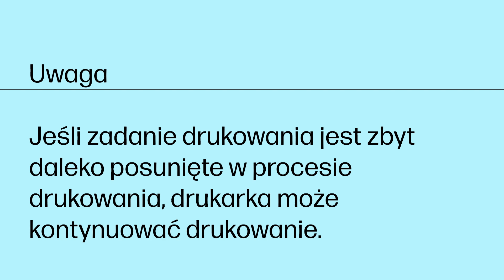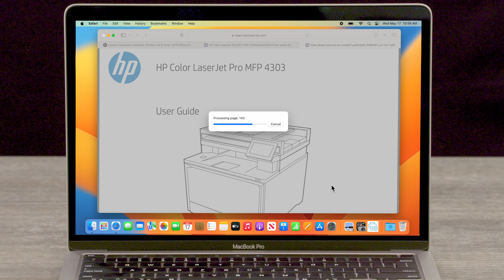Jak zatrzymać lub anulować zadanie drukowania w systemie MacOS | HP Support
Dowiedz się, jak anulować zadanie drukowania z poziomu panelu sterowania drukarki, programu komputerowego lub kolejki drukowania systemu MacOS.